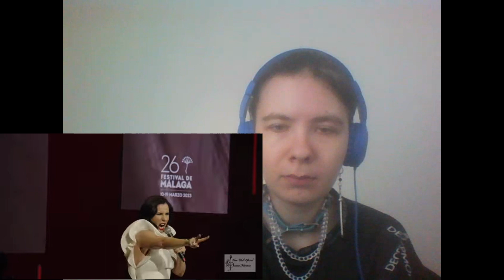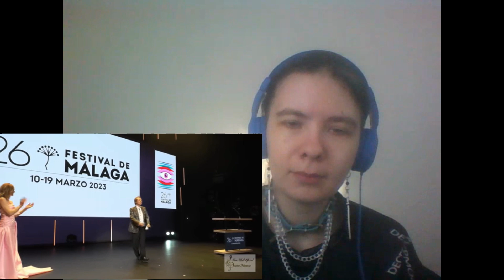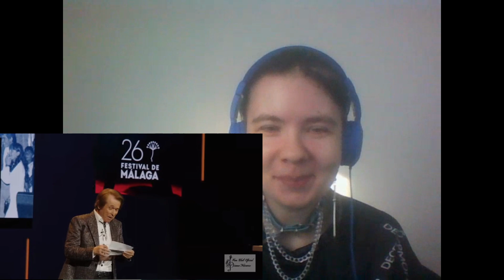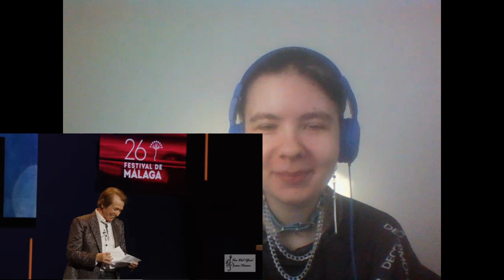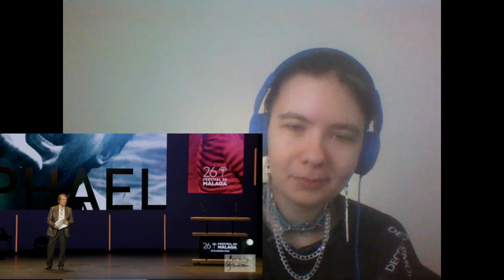Diana Navarro Raphael Medley! Reaction/Reacción from Finland!